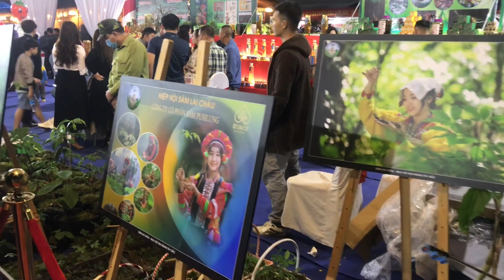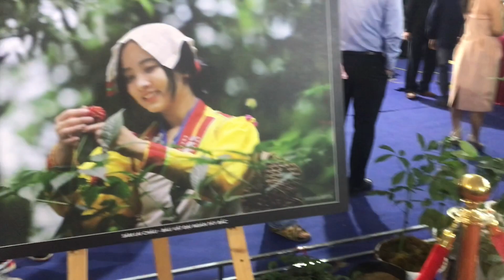Tham quan hội chợ Sâm Lai châu!!Nhiều Sâm hiếm,Văn nghệ cực hấp dẫn@netdeplaichau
Hội chợ sâm Lớn nhất Lai Châu,,
Hàng hiếm đồ ngon,,
Tham quan ngay,, @netdeplaichau